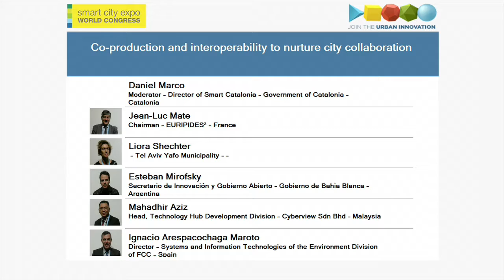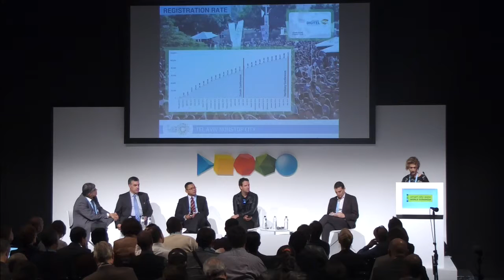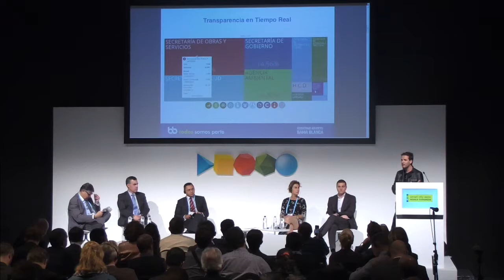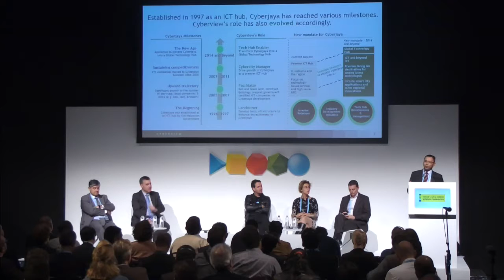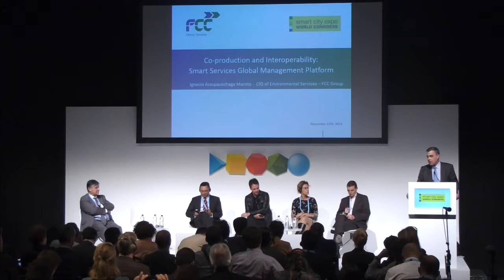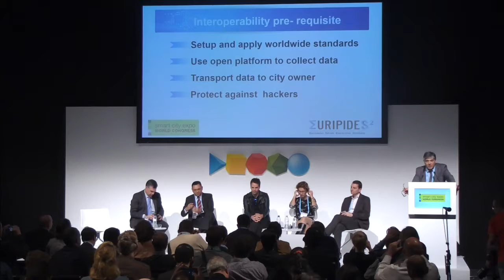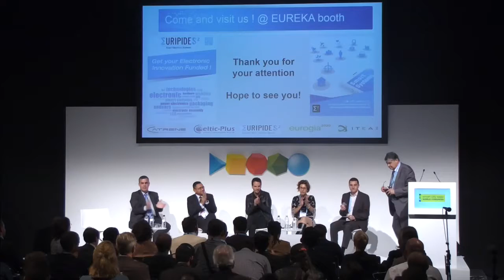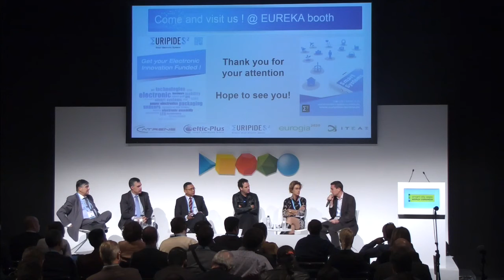Technology - Co-production and interoperability to nurture city collaboration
Parallel Session:

Interoperability can provide ways to integrate, understand and share information produced by diverse sources, institutions and stakeholders. This information may help optimize the production of urban services. What avenues does interoperability offer to stimulate new forms of collaboration, and how can interoperability contribute to the co-production of services?

MODERATOR

Daniel Marco
Director of Smart Catalonia - Government of Catalonia
Barcelona - Cataloni

SPEAKERS

Jean-Luc Mate
Chairman - EURIPIDES²
Paris - France

Liora Shechter
Tel Aviv Yafo Municipality

Esteban Mirofsky
Secretario de Innovación y Gobierno Abierto - Gobierno de Bahia Blanca
Bahia Blanca - Argentina

Mahadhir Aziz
Head, Technology Hub Development Division - Cyberview Sdn Bhd
Cyberjaya - Malaysia

Ignacio Arespacochaga Maroto
Director - Systems and Information Technologies of the Environment Division of FCC
Madrid - Spain Save The Date